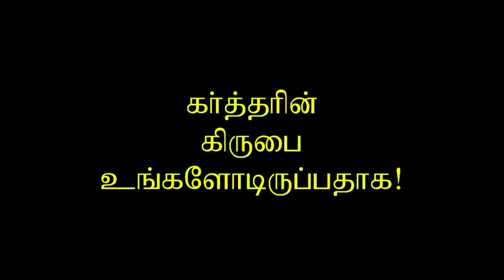03 இயேசு கிறிஸ்து - யாவேயாக இருந்தவர் | மாம்சமாக வந்தவர் - மோசஸ் ராஜ்